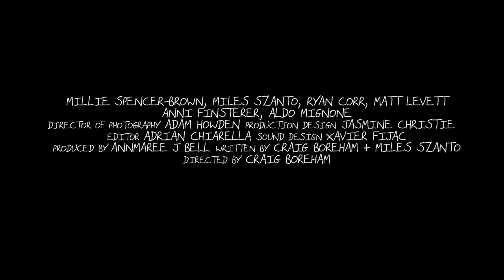Blue Monday - Teaser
When you're sixteen and invincible the world can turn on its head in a single day and Alexis (Millie Spencer-Brown) likes to push things as far as they will go. But this Monday might be the day that it all comes crashing down around her.

Short Drama | 12 mins | HD
Starring Millie Spencer-Brown, Miles Szanto, Ryan Corr, Matt Levett, Anni Finsterer, Aldo Mignone, Matilda Ridgeway
directed by CRAIG BOREHAM
written by MILES SZANTO and CRAIG BOREHAM
produced by ANNMAREE J BELL and AZURE PRODUCTIONS